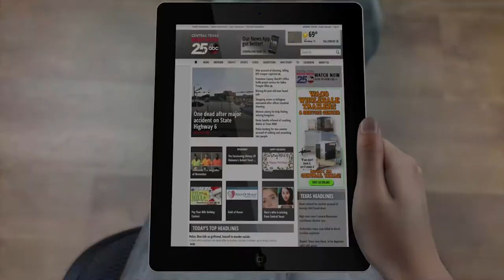Educators Credit Union Student's Choice Award - February 2018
This month's Student's Choice Award goes to Meridith Sellers from Reicher Catholic High School.  She was nominated by her student Christopher.  Congratulations Mrs. Sellers!